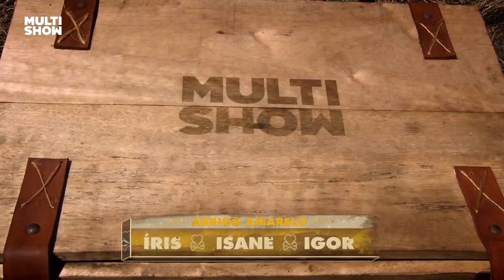CASTIGO? 👀 Kally deixa Alencar SOZINHO no Abrigo Azul | Se Sobreviver, Case!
Depois de diversas discussões intensas, Kally precisou deixar o Abrigo Azul por conta do Escambo. 😮‍💨 Alencar acabou ficando sozinho e teve bastante tempo para refletir. 👀 Será que os dois vão tomar jeito?